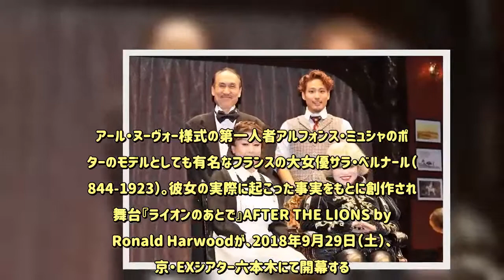黒柳徹子のライフワーク舞台がついにファイナル！ 『ライオンのあとで』桐山照史も出演 - めるも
アール・ヌーヴォー様式の第一人者アルフォンス・ミュシャのポスターのモデルとしても有名なフランスの大女優サラ・ベルナール（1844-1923）。彼女の実際に起こった事実をもとに創作された舞台『ライオンのあとで』AFTER THE LIONS by Ronald Harwoodが、2018年9月29日（土）、東京・EXシアター六本木にて開幕する。本作の公開ゲネプロ（通し稽古）が初日前日に行われ、サラ役の黒柳徹子らが本番さながらの芝居を披露した。ゲネプロの後に行われた囲み会見では、黒柳のほか、桐山照史（ジャニーズWEST）、大森博史、阿知波悟美が登壇し、初日を目前にした今の心境を語った。   黒柳は「平成が始まる時にこの（海外コメディ）シリーズをスタートし、平成が終わる時にシリーズも終わる。本当にたくさんの作品をやらせていただいたので思い出がいっぱいです」と語る。そのシリーズの最後に本作を選んだ理由として「21年前にやったお芝居なんですが、ドラマティックで人間の想いが込められていて大好きな芝居なんです。20年歳を取ったことで主人公の女優さんの気持ちがより分かるようになりました」と説明した。黒柳と初めて共演する桐山は「僕が生まれた年に（このシリーズが）始まったので、そのファイナルに出させていただけるという事で勝手に縁を感じています」と笑う。ただ、戦争中の爆撃で脳に障害を負う少佐という役作りについて「難しかったです。お医者さんに（脳に障害を持った人が）どういう行動をとるのか、聴きにいきました」と舞台裏を明かした。また、自身が大阪出身ということで「これまで喋った事がないワードは関西弁になってしまうので気を付けていました。徹子さんにも教えていただきました。また、阿知波さんや大森さんが『やりにくいところはないか』と常に気をかけていただきました」と感謝の意を伝えていた。  そんな桐山の印象を黒柳は「かわいい、初々しい」と何度も口にし、桐山が気にしていた関西弁についても「芝居中は全然出ていませんでしたよ。今こうして普通に話しているのを聴くと、ああ、関西の人なんだって驚くくらいです」とベタ褒め。その言葉に桐山は気恥ずかしそうにしていた。  大森は本シリーズには7本目の出演となる。「個人的には得るものが多い舞台だったので、自分の中でも重要なシリーズになっていました。その一区切り、という公演に出られたのは光栄です」と振り返る。  「私は3本半ですね。途中から出演した作品があるから」と語る阿知波。前回公演は自身がかつて出演した作品の再演だった事もあり、出演を希望していたがすでに他の舞台とかぶっていたので出られなかったと残念がり「今回ご一緒できるのが嬉しくて、飛びあがりました。（黒柳が演じる）サラがやりやすいように演じようと思っています」とコメントした。  今後の舞台活動について、黒柳は「何度でも面白い芝居ができたらいいし、できるだろうなと思います。まあでも100歳まではやろうと思いませんけどね」と笑いを誘う。その一方、このシリーズで上演した『幸せの背くらべ』のお婆さん役が92歳である事に絡め、「ものすごいせりふの数だけど、もしできるなら92歳までやりたいですね」と舞台女優としてまだまだ現役でいたい旨をアピールしていた。  黒柳徹子 ゲネプロでは、痛めた足を切断してまでも女優を続けようとするサラの情熱と、大物女優ならではの浮世離れした言動に、サラの長年の秘書ピトー（大森）と、サラの付き人グルネー夫人（阿知波）が絶えず振り回される様がユニークに描かれていた。サラとピトー、またサラとグルネー夫人の距離感、さらに桐山演じるデヌーセ少佐も加わっての不思議な生活の中で、女優としてのプライドを持ち続けるサラが直面する現実とは……。 本作のタイトル『ライオンのあとで』がどういう意味を持つ言葉なのか。最後まで楽しんでいただきたい。取材・文・撮影＝こむらさき